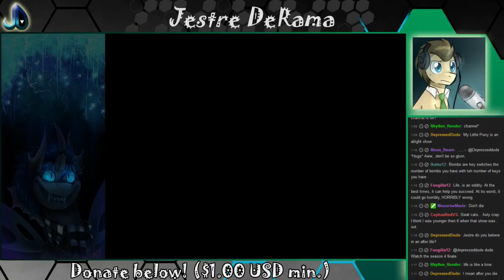Getting a Little Angry | The Binding of Isaac: Rebirth #2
This is just one of those games where it's a slow burn of rage. Also, I'm aware this is an older game, but I wanted to post what was streamed, like I usually do. :3